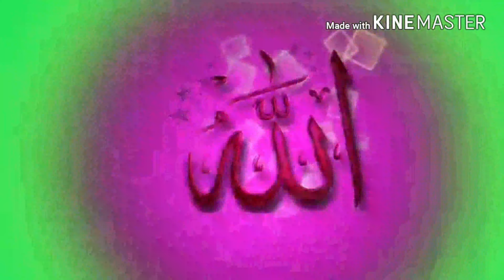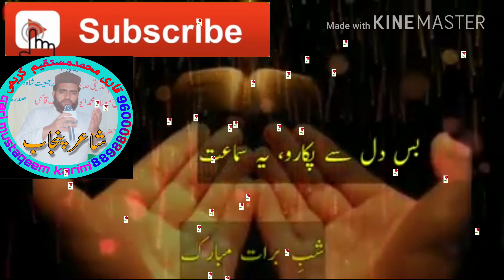Hoge qabool sare talab garo ki faryad Aayi sabe barat y qismat ki baat h